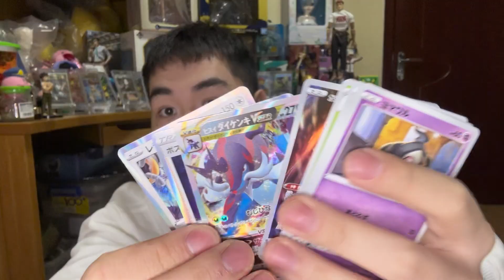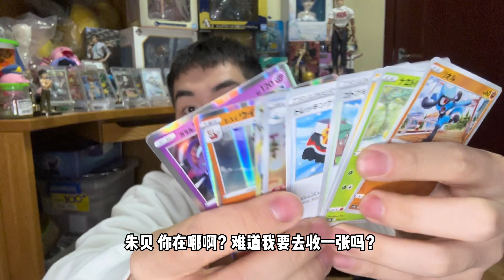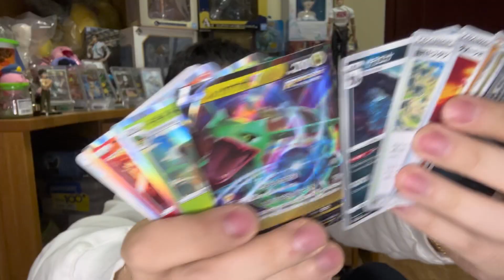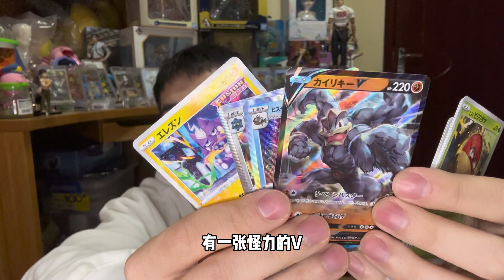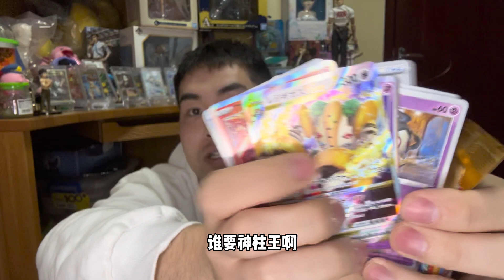3000元PTCG宝可梦S12a黄金盒开盒：我抽到了宝藏包！但我不高兴！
今天怒花3000元开箱PTCG S12a黄金盒！到底能不能开出珠贝呢！（今天拍摄时头发是妹妹头！）